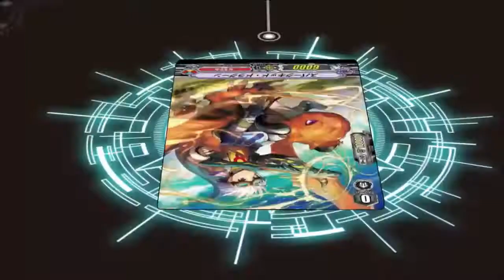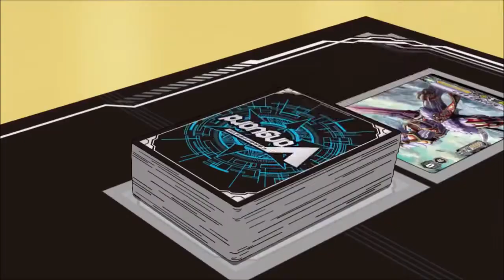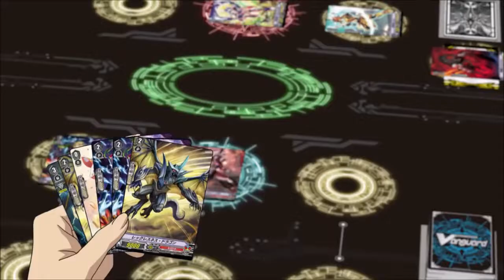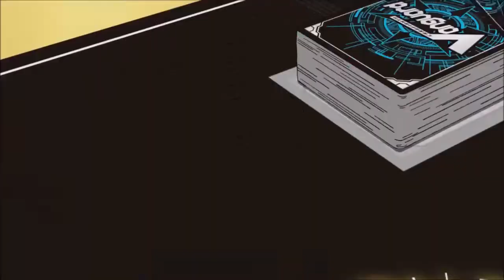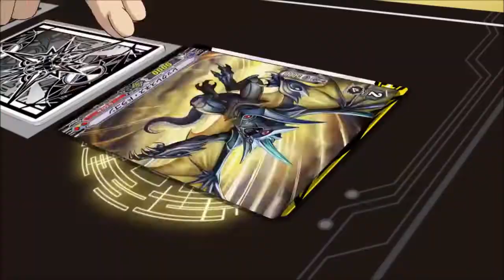Naoki vs Kourin AMV [The Charging Thunderstorm]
And he returns, "the vermilion tempest, the thundering chief, NAAOOKKII ISHIDAAAA!!!" *ahem* in other words, Naoki's back and I'm glad cause that means more Narukami support, and Kourin's back too I guess
-Everyone should know by now that Naoki is my fav LJ character & fav Narukami user so instead I'll take this time to explain the thing I forgot to add, I know that Naoki doesn't have any specific nickname (though very few characters in the series do) but the thundering chief thing is cause his Jap. VA also voiced Dai from Buddyfight

Simple Plan - Me Against the World 0:23 - 3:32
Normandie - The Storm 3:33 - 6:55